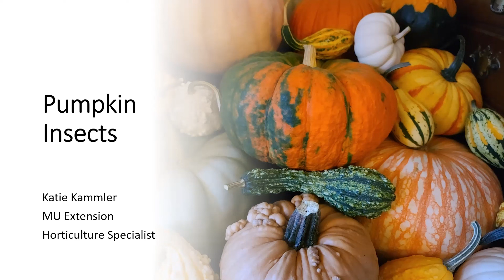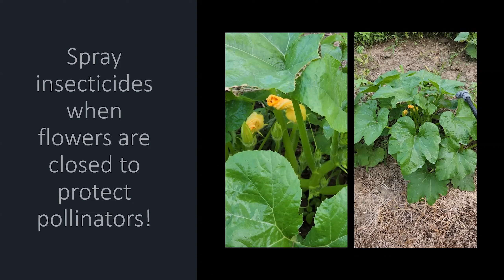Insect Pests of Pumpkins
Insect Pests of Pumpkins - Kate Kammler